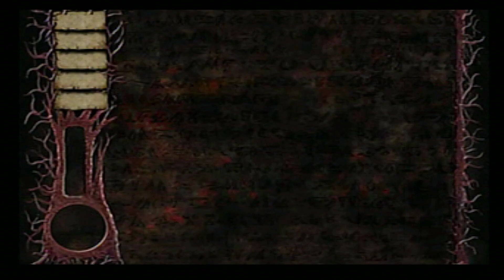Evil Dead: Hail to the King (PS1): An Evil Dead SEQUEL as a CLASSIC SURVIVAL HORROR video game!